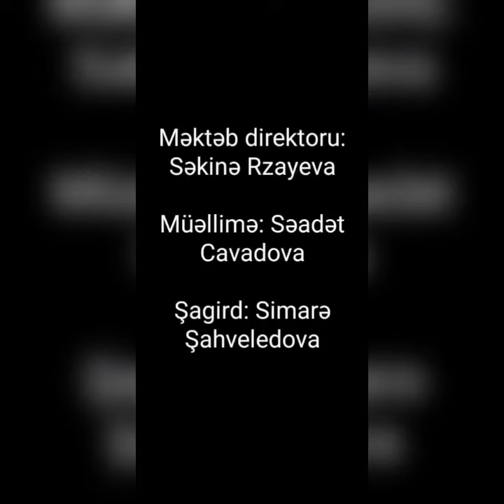228 nömrəli məktəb Simarə Şahvələdova